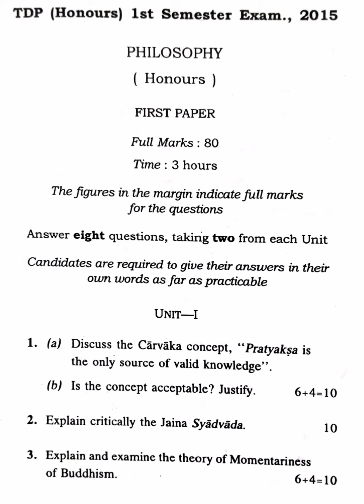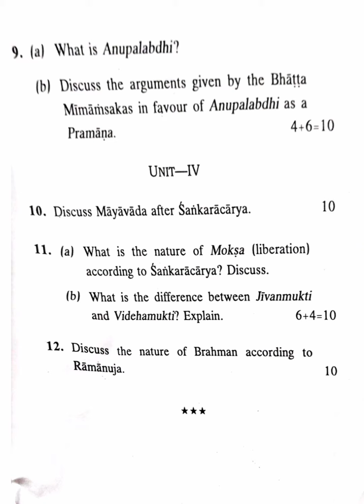Philosophy (Honours) 1st Semester 2015 B.A. Tripura University Question Paper